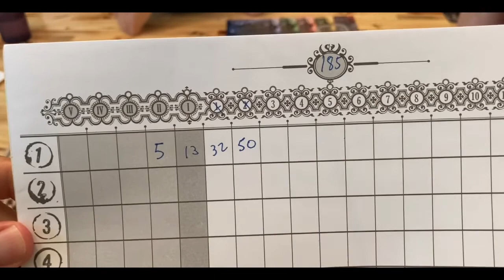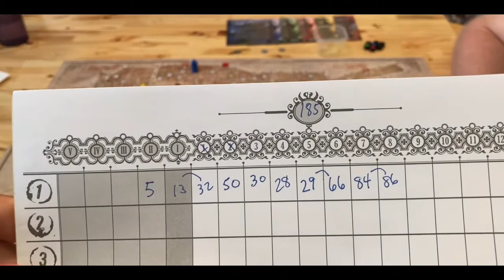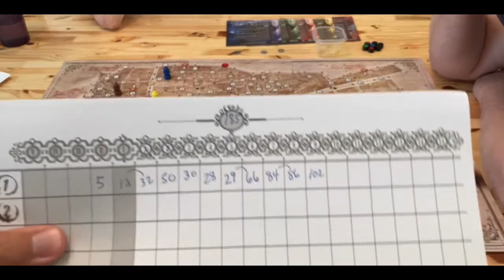Letters From Whitechapel Board Game | Playthrough - Can Jack Survive Night One?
Watch our playthrough of Letters From Whitechapel, the board game published by Fantasy Flight Games. I filmed the first night only. Maybe Jack (@fenirob) will make it back to his hideout and live another day, or maybe the Detectives (Jo and Adam) will capture him, ending his reign of terror quickly. Tune in to find out!

Game discussion and recap:  45:47 (obviously spoilers)

RULES Note: All investigators are supposed to finish moving before any clues are looked for or arrests are made. Given this was Jo’s and Adam’s first time playing it was probably a good equalizer.